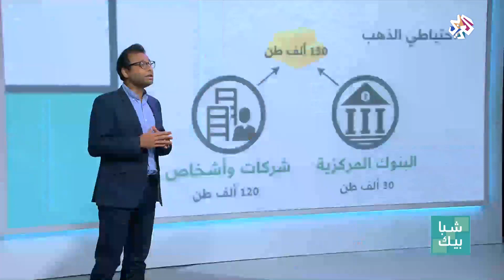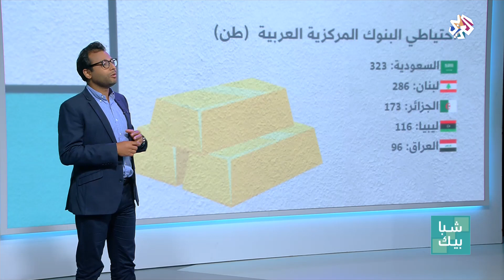شبابيك | الذهب والاقتصاد